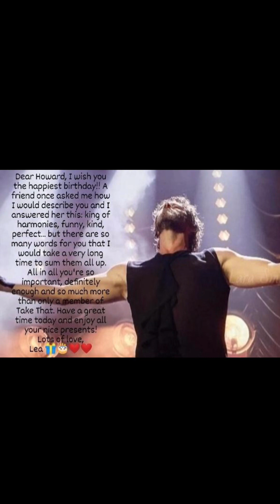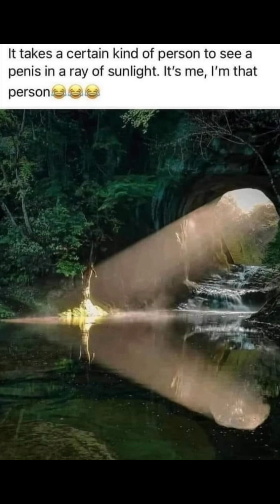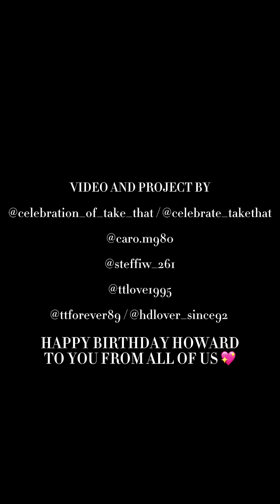HAPPY 56TH BIRTHDAY HOWARD DONALD FROM US